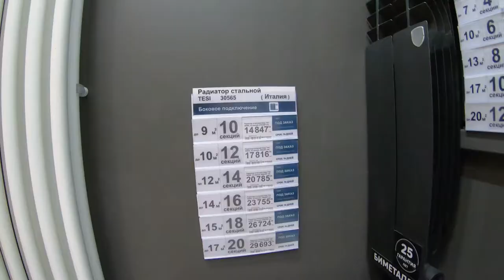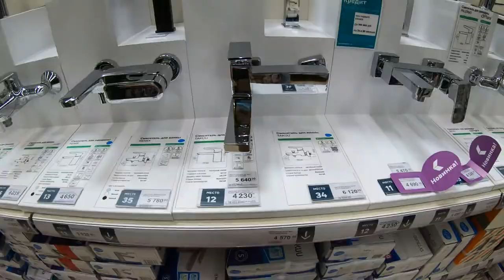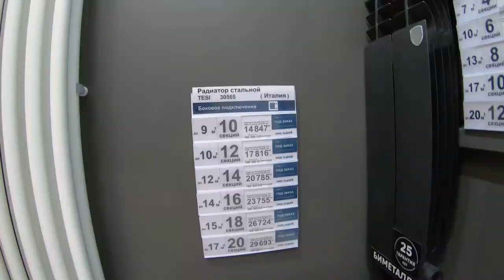РЕМОНТНЫЙ ВЛОГ №1 /НАЧАЛО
Всем привет!
В этом видео Вы увидете как мы собираем вещи, вывозим всё из квартиры.
Так же посмотрите на состояние квартиры - ДО ремонта.